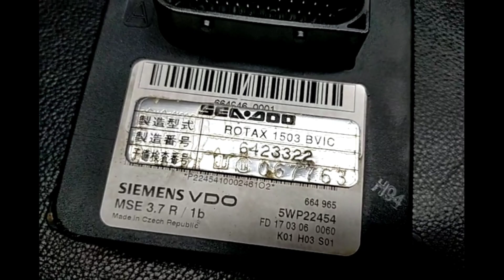SEADOO OEM Electronic Box STBD&PORT for 200SPEEDSTER SCIC 2006 Used [X111-055]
シードゥ 社外 Electronic Box STBD&PORT for 200SPEEDSTER SCIC 2006  [X111-055]